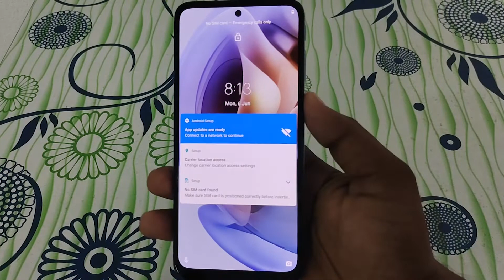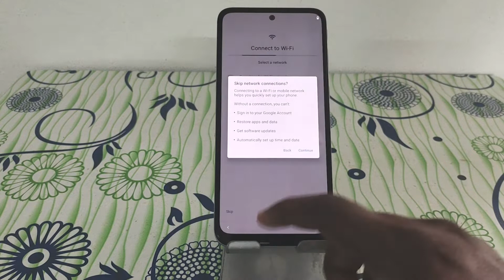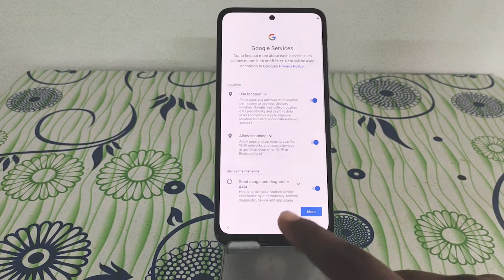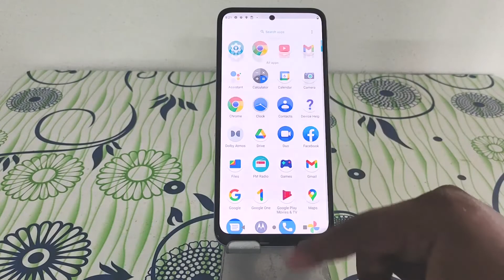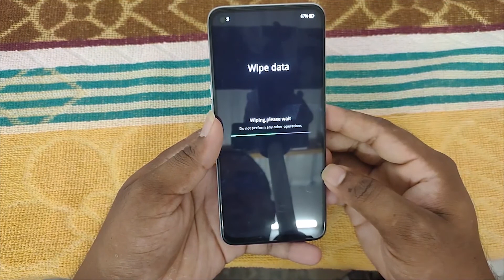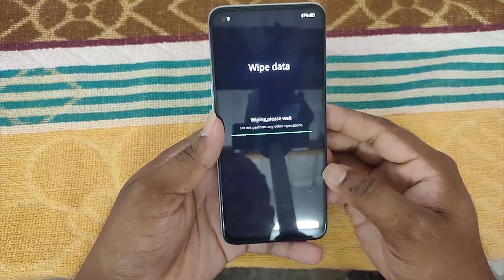How to Hard Reset Motorola Moto E20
Method: 1
Next, hold the Volume down + Power Button together for a few seconds.
Release all buttons, when the Fast boot mode is displayed.
Then while holding down the Power button press and release Volume Up Button.
Now a screen with NO and  YES option will appear, with the volume buttons go to the YES option and press the power button.
After complete, again with the volume buttons select the Reboot system now option and press the power button to confirm.